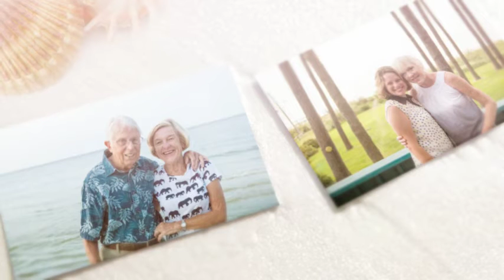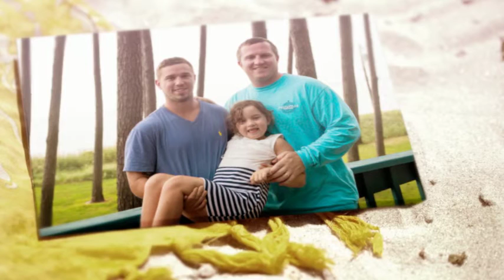Gwynn's Island Family Getaway • Personal